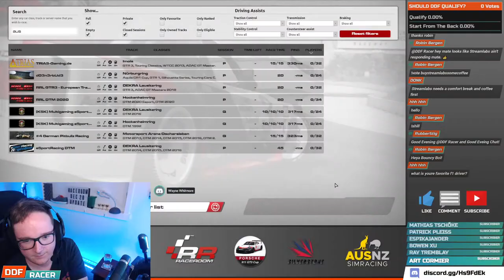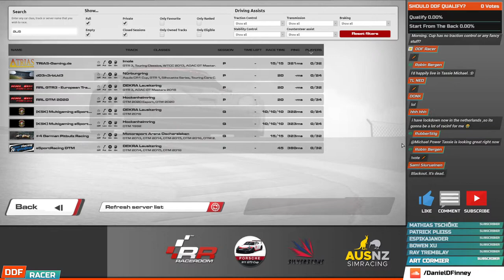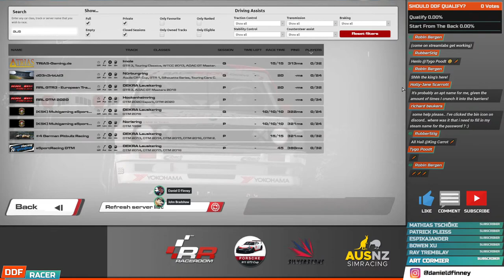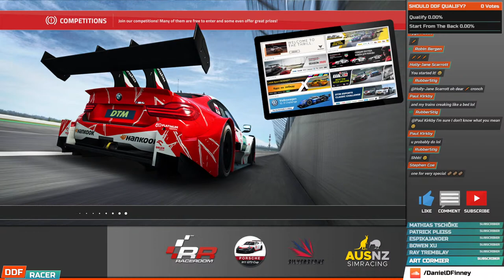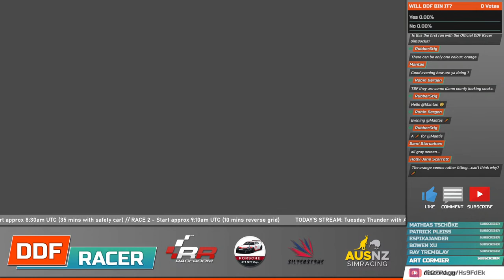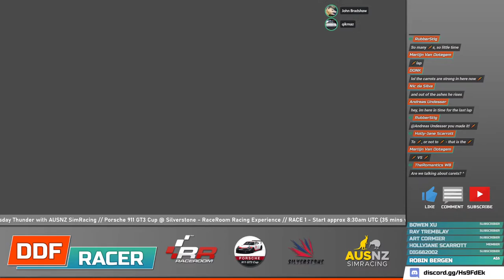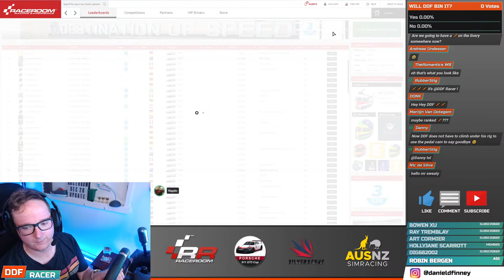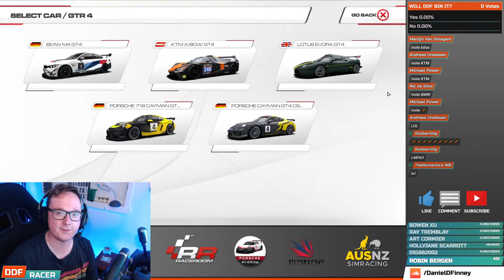Will DDF Spin It? 🅻🅸🆅🅴 (Porsche 911 GT3 Cup @ Silverstone - RaceRoom Racing Experience)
The thing with these Porsches is that they like to spin. A lot. With the engine, and therefore all the weight, being in the rear of the car it’s a constant struggle to make sure the back tyres don’t overtake the front every time you get on the brakes. That said, with traction control and ABS these things are an absolute joy to drive and often provide some spectacularly close racing for all skill levels which is what Tuesday Thunder is all about.

It’s also worth pointing out that this is JB’s all time favourite car, and yes he may have had a slight helping hand in picking this combo, so I’m expecting him to be absolutely rapid this week! I’ve managed to finish ahead of him for the previous 4 races in a row but making it 5 might be slightly tricky...

Race starts approx 8:30am UTC/GMT on Tuesday 15th December and is 35 minutes long with a mandatory safety car in the middle, splitting it into 2 x 15 minute sprints. No pitting or unlapping under safety car. There is also a bonus Race 2 which is a mad 10 minute reverse grid sprint.

🏁 Like the HUD? You should check out SimHub
🏁 Running RACEROOM RACING EXPERIENCE

0:00 Intro
4:40 Hello and Welcome
22:09 Practice
32:44 Qualifying
46:15 Race 1
1:24:57 Race 2